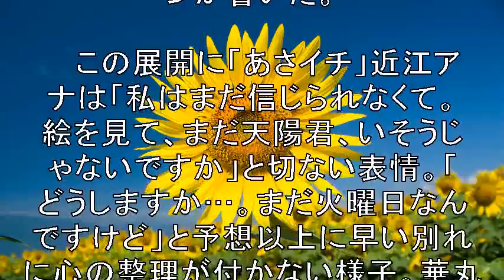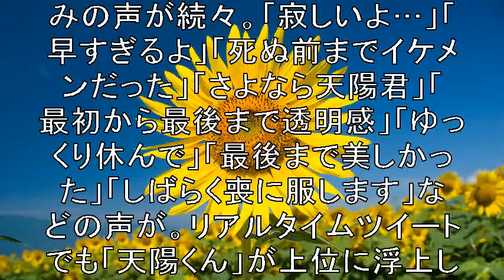近江アナ、動揺「まだ火曜日なんですけど…」なつぞらで天陽が…ネットも号泣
仮想通貨の取引所間価格差がチェックできるツールを

３日に放送されたＮＨＫ連続テレビ小説「なつぞら」では
天陽（吉沢亮）が亡くなるシーンが放送された。
これにネットでは天陽ロスの声が続々。
「あさイチ」の朝ドラ受けでも近江友里恵アナウンサーが
「信じられない」「まだ火曜日なんですけど…」
と悲しみの表情を浮かべた。

【関連動画】

近江友里恵アナ 胸元ピチピチプルルン 胸チラ 胸元ゆらゆら ｡:+* ﾟ ゜ﾟ *+:｡:+* ﾟ ゜ﾟ *+:｡:+* ﾟ ゜ﾟ *+:｡:+* ﾟ ゜ﾟ *+:｡:+* ﾟ ゜ﾟ *+:｡

近江友里恵アナ、最後に涙が！！「ブラタモリ」五代目のアシスタントは東京芸大卒のあの人！？ ♥ Amazing

近江友里恵アナでは『あさイチ』視聴率が危ない！？有働由美子アナの後任は無理では… ♥ Amazing

近江友里恵アナ、初「あさイチ」でタモリからの助言を告白！！3カ月か長くて半年… ♥ Amazing